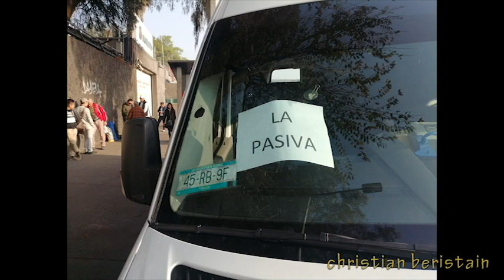Tengo Una Agencia De Viajes Gay | Parte 2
En esta segunda parte les comparto más experiencias de los que hemos vivido en los viajes y tours que he organizado.